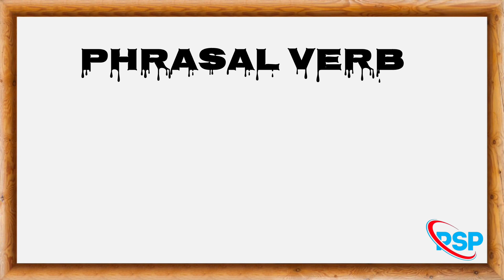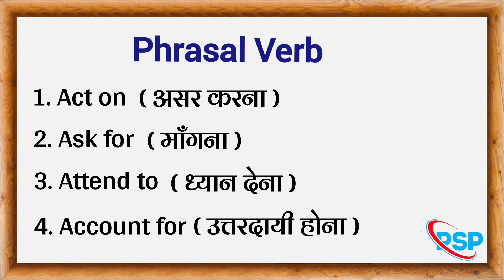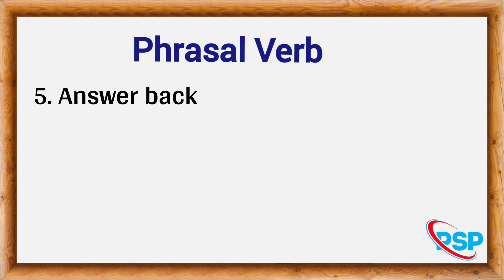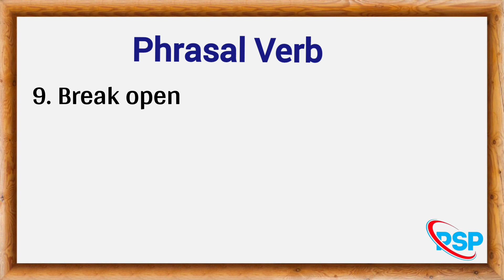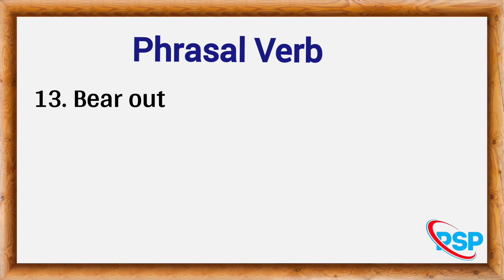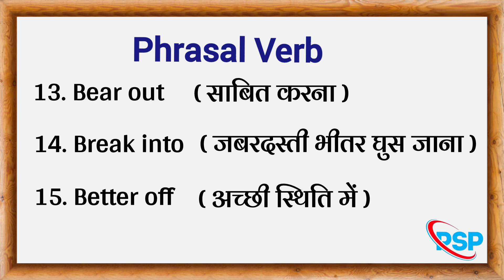Phrasal Verb | Phrasal Verb in English | best phrasal verbs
Phrasal Verb | Phrasal Verb in English grammar | Phrasal Verb in English | Phrasal Verb with Hindi meaning |Phrasal Verb in spoken English | Most important Phrasal Verb

नमस्कार फ्रेंड्स ,
मेरे youtube channel Premjeet study Point में आपका स्वागत है।

तो फ्रेंड्स,
आज के यह Video Phrasal Verb के लिए बहुत ही महत्वपूर्ण होने वाला है। तो Friends इस Video में हम आपको कुछ  Phrasal Verb और उसका Hindi meaning  भी बताएंगे l

मुझे उम्मीद है कि आपको यह वीडियो पसंद आया होगा कृपया अपने सुझाव कमेंट सेक्शन में दें। लाइक का बटन दबाएं और बेल आइकन को दबाएं। अगर आप इस तरह के और वीडियो चाहते हैं तो नीचे कमेंट करें।

Daily use Sentences 1st video Link

Daily use Sentences 2nd video Link

Daily use Sentences 3rd video Link

Daily use Sentences 4th video Link

Daily use Sentences 5th video Link

Daily use Sentences 6th video Link

Daily use Sentences 7th video Link

Daily use Sentences 8th video Link

Daily use Sentences 9th video Link

Daily use Sentences 10th video Link

Daily use Sentences 11th video Link